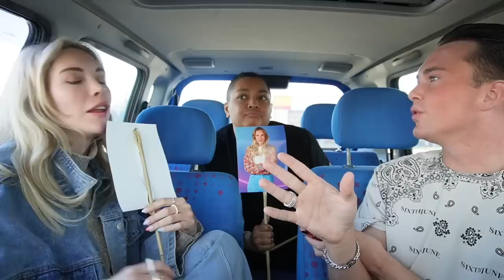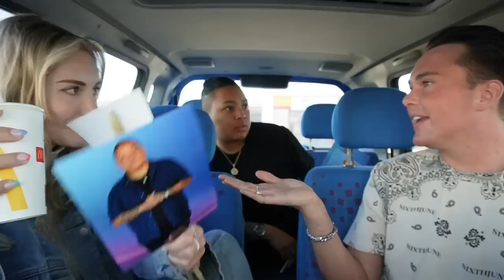CHARLOTTE HEEFT PIJN VAN DE ACTIES VAN JOLIEN & DE FINALE VAN BIG BROTHER WAS ZO AKWARD MACDATE MET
MIJN YOUTUBE KANAAL EXTRA SUPPORTEN?! SUPER LIEF EN DANKBAAR HIERVOOR! (dit kan via het 'bedankje' hier boven)

VOLG MIJ HIER OOK FF OP!

Leuk dat je kijkt naar deze video's!
Ik ben Nick Eshuis, 23 jaar oud en woon in Drenthe! Ik heb meegedaan met het televisieprogramma 'De slechtste chauffeur van Nederland' en nu lijkt het me leuk om leuke videos te maken!!
In deze video's ga met leuke gasten langs de McDonald's en ga ik een leuk spelletje met ze spelen!